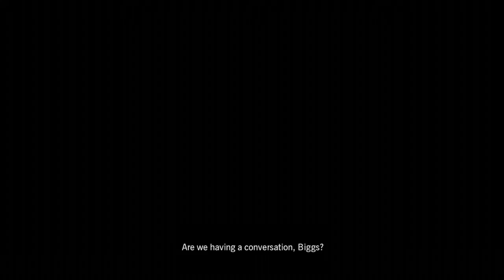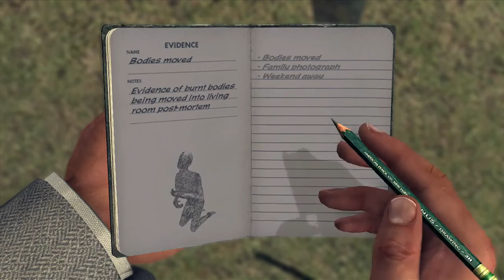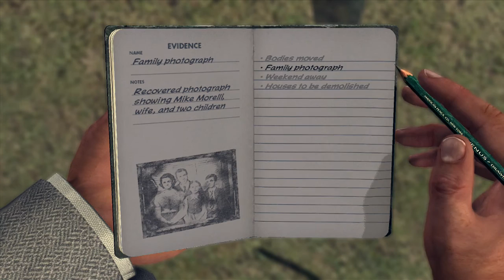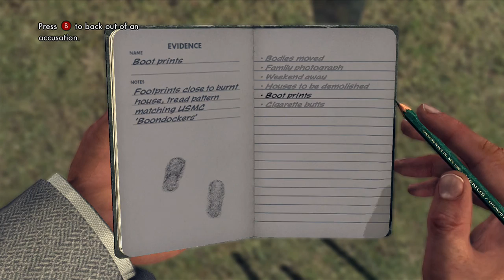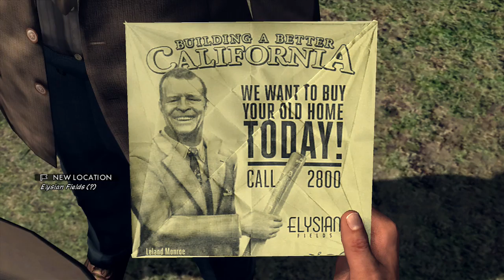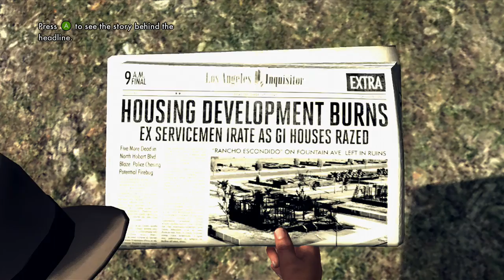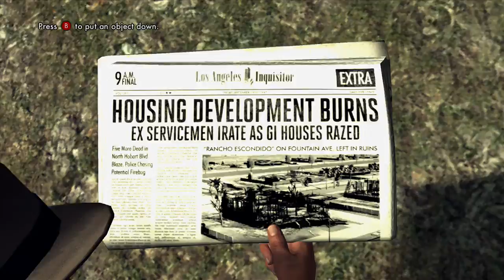"A WALK IN ELYSIAN FIELDS" L.A. Noire - Gameplay Walkthrough (Part 52)